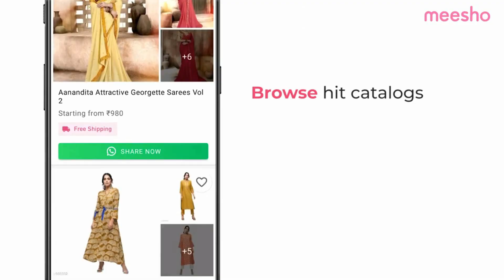ಲೇಟೆಸ್ಟ್ ಬ್ಲೌಸ್ ಬ್ಯಾಕ್ ನೆಕ್ ಡಿಸೈನ್ಸ್ 2019 Latest blouse back neck designs 2019